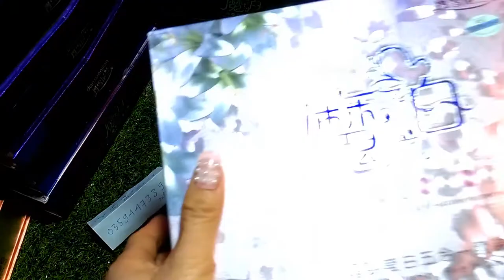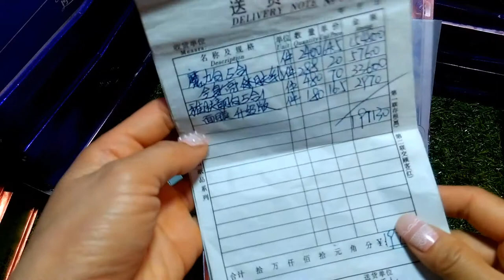Kem Hoàng Cung hồng nội địa trị nám trắng da giá siêu ưu đãi